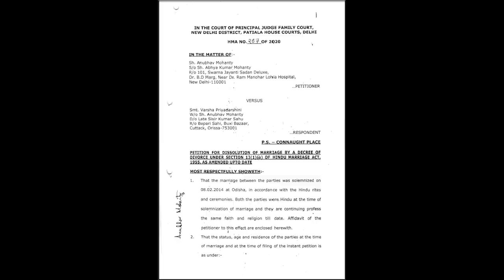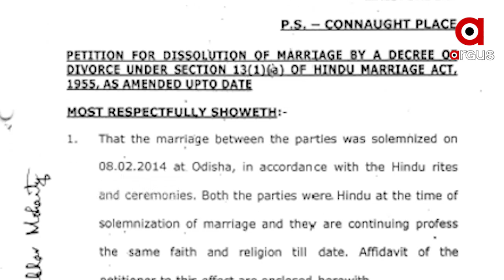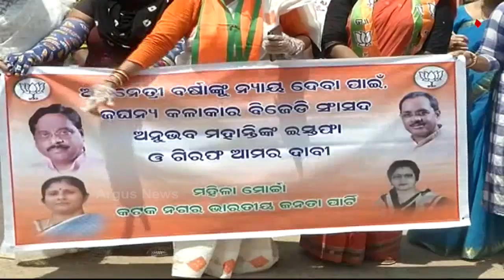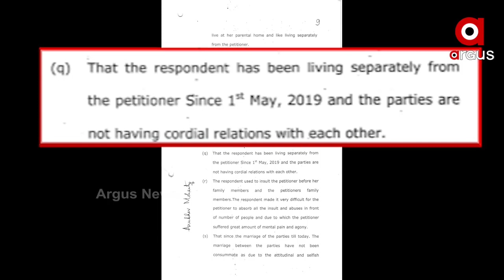ଅନୁଭବ-ବର୍ଷା ବିବାଦରେ କିଏ କହୁଛି ସତ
ଅନୁଭବ-ବର୍ଷା ବିବାଦରେ କିଏ କହୁଛି ସତ । ଅନୁଭବଙ୍କ ବୟାନ ଓ ପିଟିସନରେ ଦେଖାଯାଉଛି ଭିନ୍ନତା । ସେପଟେ ପଟିଆଲା କୋର୍ଟରେ ହୋଇଥିବା ମାମଲାକୁ କଟକ ଆଣିବାକୁ ନେଇ ସୁପ୍ରିମକୋର୍ଟ ଯାଇପାରନ୍ତି ବର୍ଷା ପ୍ରିୟଦର୍ଶନୀ । ଅପରପକ୍ଷେ, ଆଜି କଟକ SDJM କୋର୍ଟରେ ମାମଲା ଅକ୍ଟୋବର 12 ଓ ଫାମିଲି କୋର୍ଟରେ ଅକ୍ଟୋବର 14ରେ ହେବ ମାମଲାର ଶୁଣାଣି ।